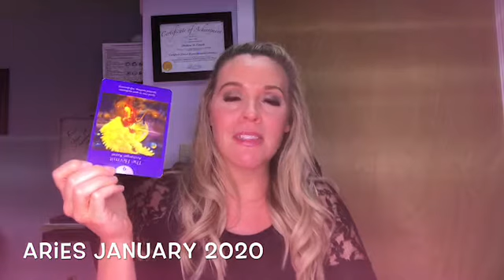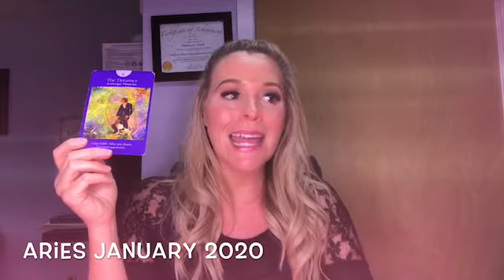New Opportunities Keep Knocking | Aries January 2020 Tarotscope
✨[FREE] Get Your Energy Right Meditation stuff

Check out what January 2020 has in store for Aries!  Christy Forsyth delivers a tarot forecast and angel messages for best navigating the month!